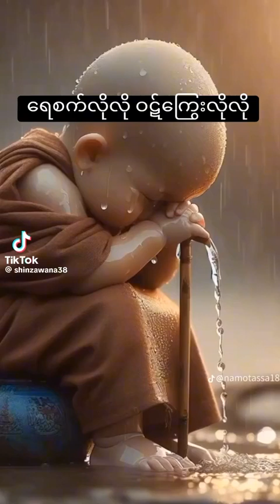ချစ်ခင်ပေါင်းသင်းနေထိုင်ကြတာ ရေစက်လိုလို ဝဋ်ကြွေးလိုလို